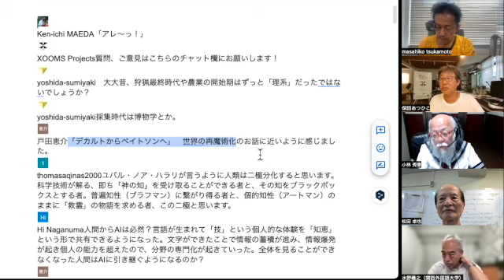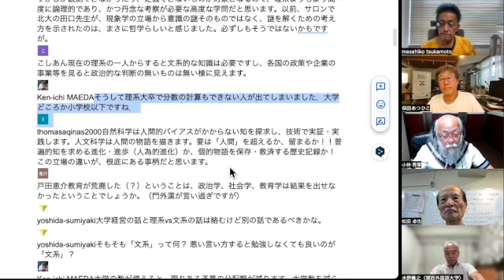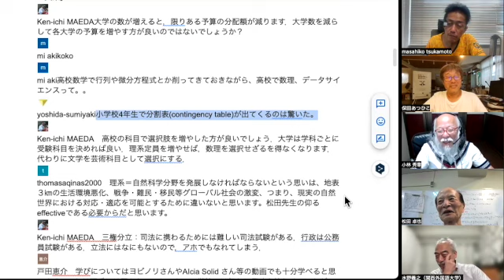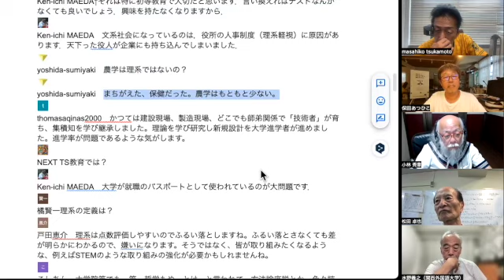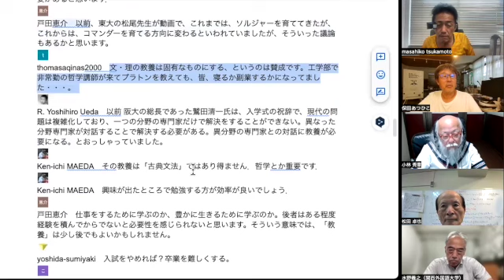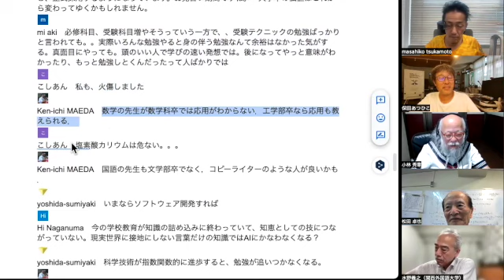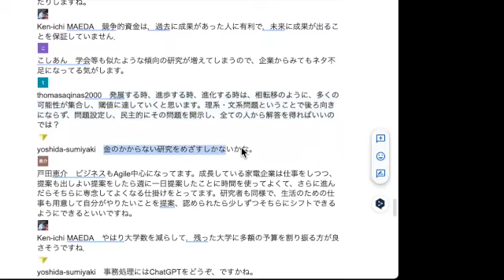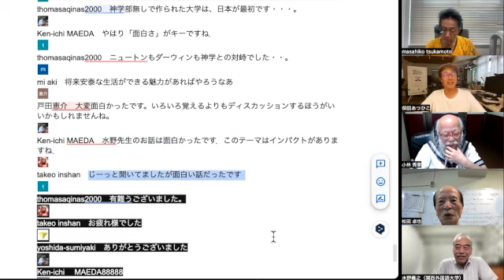AfterSalonシンギュラリティサロン#75 (2023.9.17開催)〜「理系を５割に」の衝撃。「文理融合の時代」は来るのか？講師：関西外国語大学教授 水野義之氏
下記のサロンのアフターサロンです。
視聴者のみなさまからのコメントにコメントします。

■講演：「『理系を5割に』の衝撃。『文理融合の時代』は来るのか？」
水野義之 （関西外国語大学 外国語学部 教授 英語・デジタルコミュニケーション学科長、京都女子大学名誉教授）
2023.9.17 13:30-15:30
※こちらを先にご覧ください。